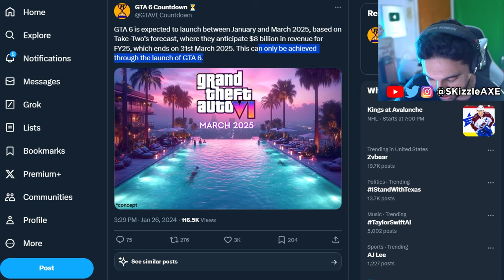GTA 6 TRAILER 2... NEW Tease Just Dropped 😵 (HOLY SH*t) - GTA 6 Gameplay, PS5 Xbox, GTA World, Memes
GTA 6 Just Got Fully LEAKED (Full Walkthrough) - GTA 6 Gameplay leaks, GTA World, Map and When is GTA 6 coming out on PS5, Xbox & PC?